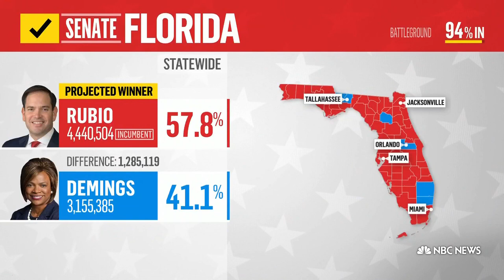What Latino Voters' Impact On Florida Tells Us About Future Elections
NBC's José Díaz-Balart takes a look at how Latino voters in Florida played a major role in midterms elections as Gov. Ron DeSantis wins re-election and Republicans are projected to win several races for seats in the House of Representatives.